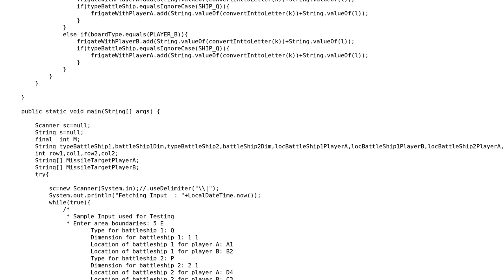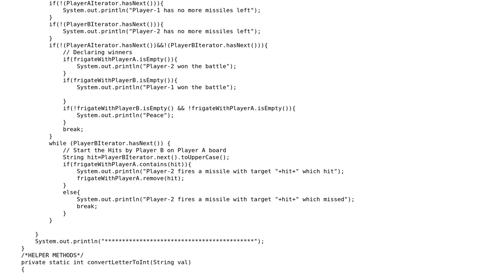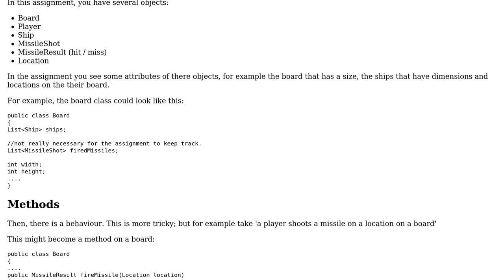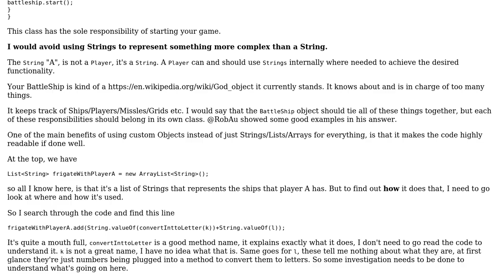Code Review: 2-Player console-based modified Battleship game (2 Solutions!!)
Code Review: 2-Player console-based modified Battleship game

With thanks & praise to God, and with thanks to the many people who have made this project possible! | Content (except music & images) licensed under CC BY-SA | Music | Images & others | With thanks to user Rob Audenaerde user Mohammad Javed user chatton user 200_success and the Stack Exchange Network Trademarks are property of their respective owners. You are responsible for your own actions.